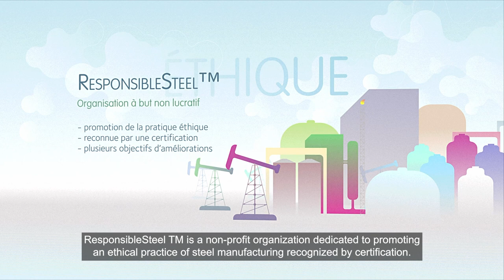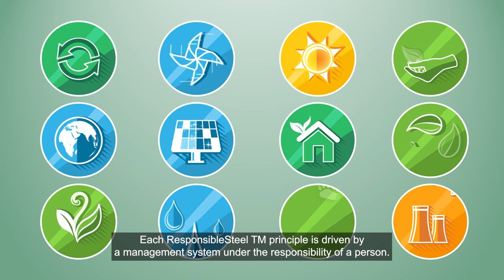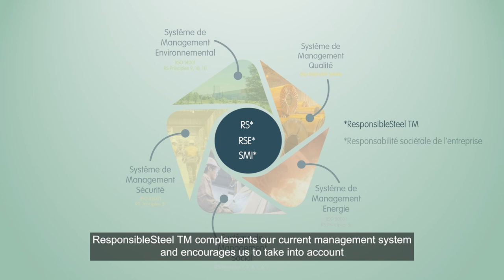Nos engagements Responsible Steel™, ArcelorMittal Long Products Luxembourg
Depuis 2021, nos sites ArcelorMittal LPL (Luxembourg Long Products) de Belval, Differdange et Rodange faisaient partie des premiers à obtenir la certification Responsible Steel™ avec les sites de Gand (Belgique), de Brême et Eisenhüttenstadt (Allemagne).

Dans cette vidéo, Pierre Jacobs, CEO ArcelorMittal LPL, nous présente les objectifs de Responsible Steel™ et les engagements d'ArcelorMittal LPL.

Si vous êtes partie prenante, nous vous informons qu'une nouvelle phase d'audit s'ouvre pour le mois du 27 février au 1er mars 2023 et que notre auditeur pourra prendre contact avec vous.

Consultez la version en français mise à jour le 30/03/21 et sa version correspondante en anglais.
Audit de mi-parcours ResponsibleSteel™